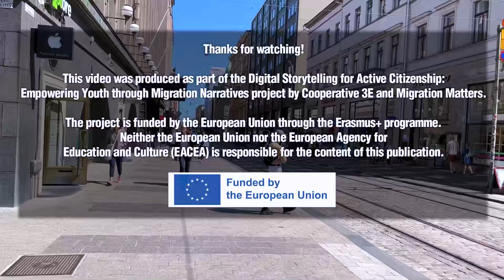What Is Life Like for Young Immigrants in Finland? Voices from the Street (Erasmus+ Youth)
Discover what it's really like for young immigrants from around the world who have moved to Vaasa, Finland. Through this street survey, hear firsthand accounts from those pursuing university studies, launching new careers, or seeking safety after leaving their previous lives behind.

This video was produced as part of the Erasmus+ Youth project "Digital Storytelling for Active Citizenship", which supports young people in Finland and Germany to better understand complex migration issues by strengthening their media literacy and digital storytelling skills. The project, led by Migration Matters and Cooperative 3E, has received funding from the European Union, but the content does not necessarily reflect the views of the European Union. To learn more about our initiatives and how you can get involved, please

Editorial & production: Hosna Delin Sharifi, with support from Migration Matters e.V.
Camera & editing: Hosna Delin Sharifi
Media Training: Lee Lester
Project Management: Sophia Burton (Migration Matters) and Kirsi Koivuporras (Cooperative 3E)